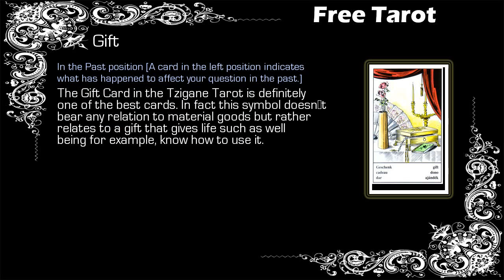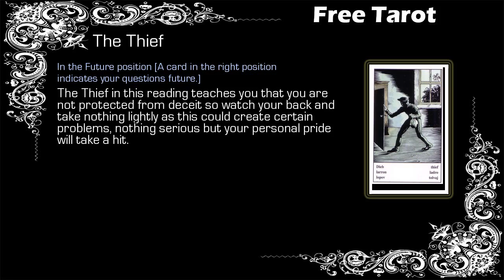Free Gypsy Tarot - Capricorn - 11/04 to 18/04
Free Weekly Tarot, Free Tarot - Capricorn

Gypsy Tarot Capricorn from 11 April to 18 April